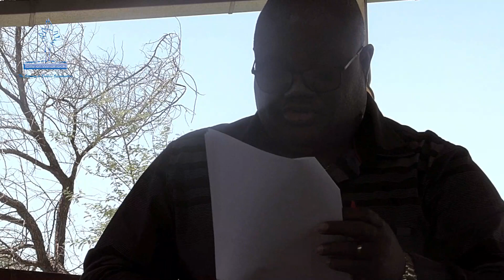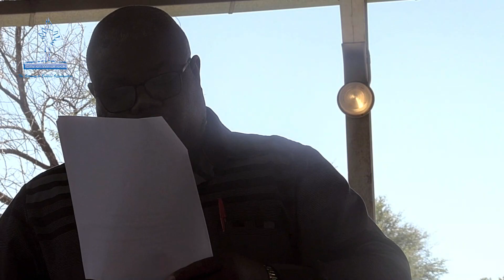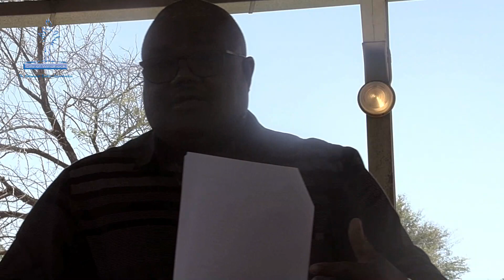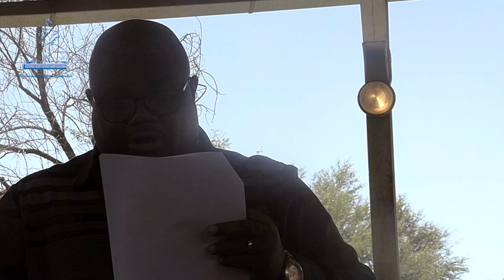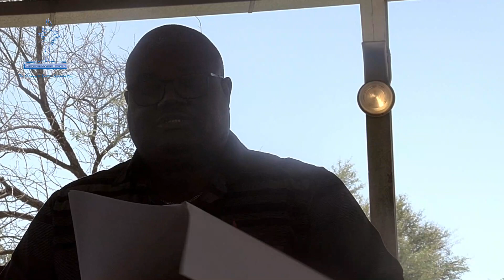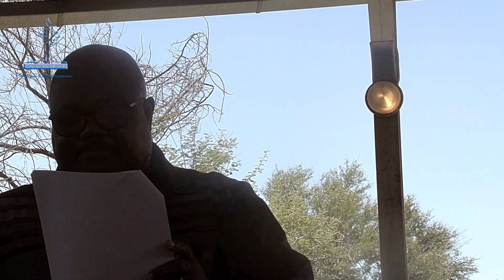Annual Mayoral Elders' Lunch 2022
As a token of appreciation, Council hosted a luncheon to honour our senior citizens from 10 Windhoek constituencies for all their hard work, dedication and commitment to the well-being of our country.

The Annual Mayoral Elder's Luncheon was held at the UN Plaza in Katutura on 25 February 2022.